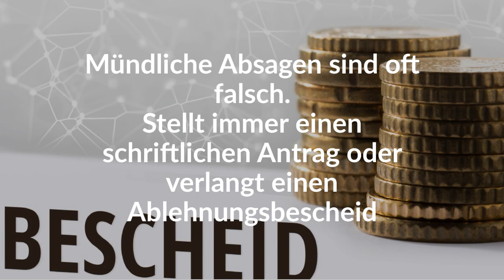Wenn der Sachbearbeiter im Jobcenter sagt, Nein das geht nicht!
Wer kennt das nicht? Man ruft im Jobcenter an und fragt: Kann ich den Bürgergeld-Mehrbedarf beantragen?" Und der Sachbearbeiter sagt: "Nein das geht nicht!" Unser Erfahrung nach ist das aber oftmals falsch. Deshalb besteht auf einen Bescheid! Mehr zum Thema findet ihr in diesem Artikel